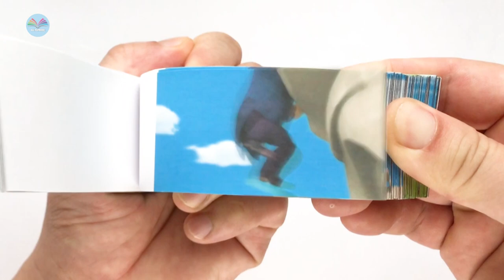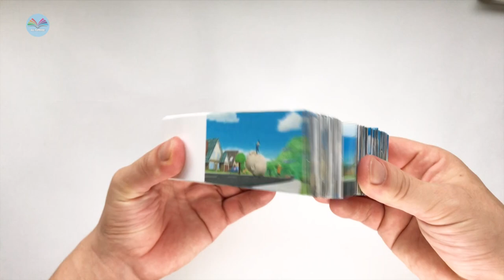All Flipbook || Zuma Rescues Mayor Humdinger || Paw Patrol Flipbook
In this flip book Mayor Humdinger and his kitties are carving their faces into the cliffs of Adventure Bay, when one of the rocks breaks loose!